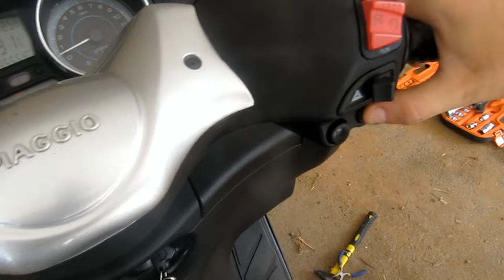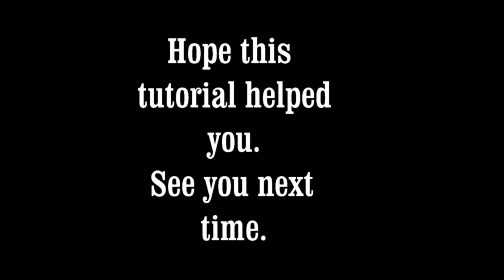How To Change piaggio xevo 250 oil & oil filter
I hope that this film helped you .
I take those films in my free time , free of charge , to help people fix problems on their own car and not go car garage and spend a lot of money .
I 'd appreciate it if you do LIKE the film , also LIKE my Facebook page : Doppio Concept .